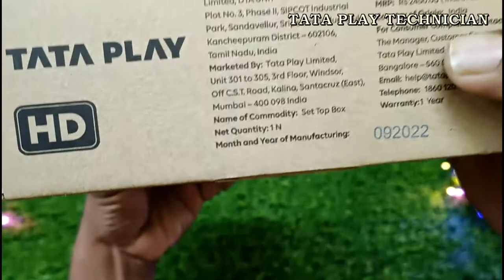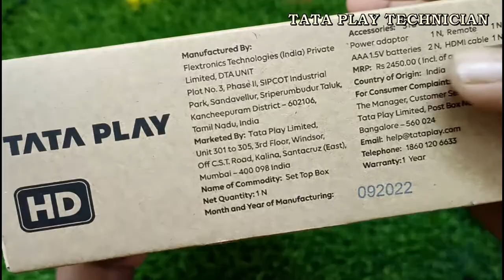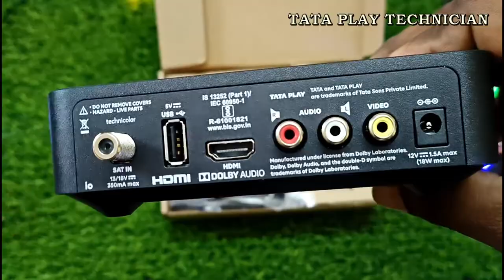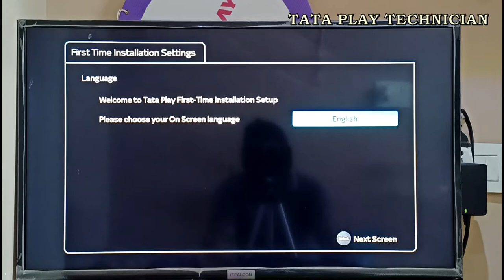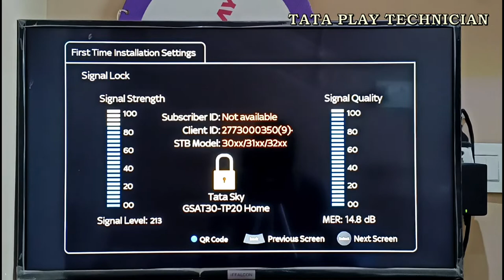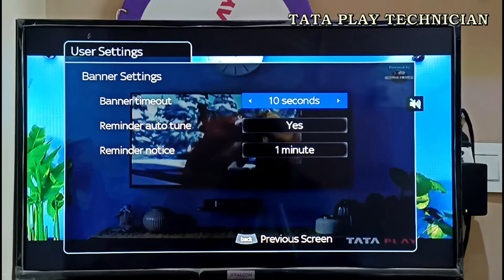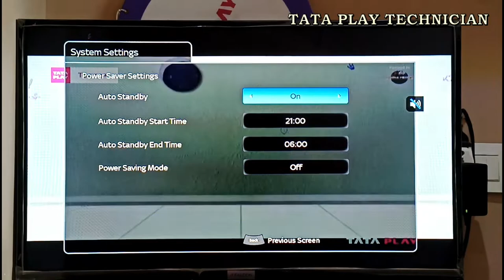tataplay HD Set-Top Box unboxing ||telugu @tataplaytechnician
Call customer care if you need new DTH connection

Frist HD Set-Top Box unboxing video link...

కొత్త కనెక్షన్ ఎక్కడ తీసుకుంటే బెటర్ వీడియో లింక్...

Kids pack 47/-₹ rupees video link...